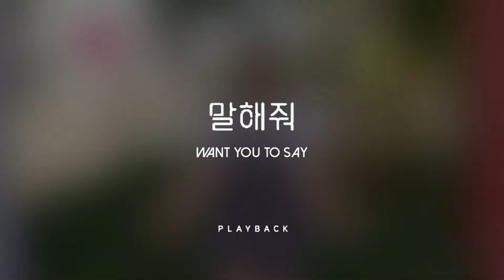[KKAP UCI] PLAYBACK - Want You To Say Dance Cover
👄 PLAYBACK - "Want You To Say" Dance Cover 💕

Are YUjin ready for another cover that will leave YUnji feeling haYOUNG and fresh💦? KKAP is back with EUN-jINcredible cover of Want You To Say by PLAYBACK📼 that will WOOlim🌪 you away! You’ll probably like💓 it so much that you’ll keep on HITting💥 THE PLAYBACK.

Special thanks to Fanny Guan for filming and Stephanie Mondragon for editing 🙏🏻

Members:
Erin Adelina as Woolim
Melissa Chin as Yujin
Mirna Algeria as Hayoung
Samantha Semilla Yunji
Stephanie Mondragon as Eunji